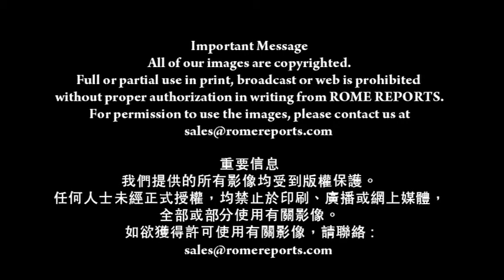法國泰澤團體舉行共融祈禱聚會紀念創辦人(28-4-2015)